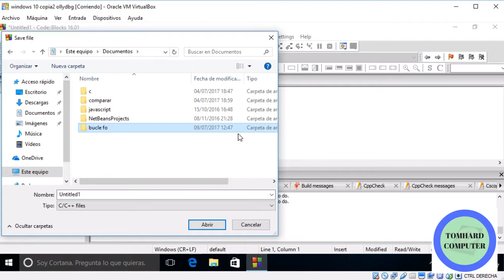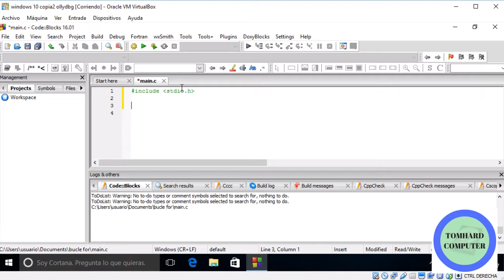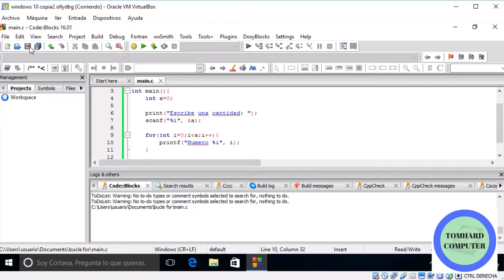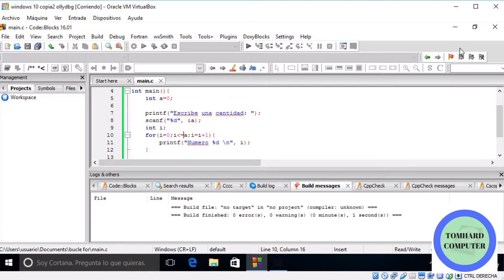02 Cómo crear bucle FOR en C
En éste vídeo enseño cómo usar un bucle en C

Libros Recomendados:

► Aprende a programar Java para niños
► Manual Raspberry Pi

Gadtgets Arduino Raspberry

► Raspberry 4
► Kit Arduino
► Kit Raspberry
►MakerHawk ESP32 Placa de Desarrollo WiFi Bluetooth
►Módulo WiFi NodeMCU
►ESP32 NodeMCU modulo WiFi

► Arduino Basic
► Raspberry Basic
► Kit Arduino Basic
► Kit Raspberry Basic